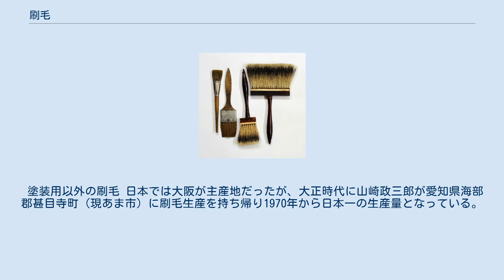刷毛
さまざまな刷毛 刷毛（はけ）とは、木やプラスチックなどでできた柄の先端に多数の毛を取り付けた道具。
漢字では「刷子」とも書かれる（ただし、「刷子」は「ブラシ」とも読まれる）。
 刷毛は液体のものを塗ったり細かいごみを払ったりするのに用いられる。
 毛を二枚の木片で挟んだ形状のものが多いが、筆と類似した形状のものもある。
材料の毛は、豚や山羊、馬などの獣毛が多い。
溶剤による環境問題への対策から塗料の水性化が進んでおり合成樹脂製のものも多くなっている。
なお、竹製の竹刷毛もある。
 刷毛は和刷毛と洋刷毛に大別される。
 和刷毛は中国から伝来し日本で改良されたものである。
日本で伝統的に用いられてきた画刷毛、糊刷毛、張物刷毛、漆刷毛などが和刷毛にあたる。
 洋刷毛は油性塗料（ペンキ）を塗るために西洋で使われてきた刷毛で日本には江戸時代末期に伝来した。
 用途に合わせた多様な刷毛があり刷毛の種類は約1,200～1,300種類といわれている。
陶芸に用いられる釉はがし刷毛、表具・製本の際に糊を塗るための糊刷毛、紙製品の貼り付けの際に空気を取り除く撫で刷毛などがある。
 塗装用の刷毛 約1,200～1,300種類ある刷毛の種類のうち約1,000種類は塗装用である。
 塗装用以外の刷毛 日本では大阪が主産地だったが、大正時代に山崎政三郎が愛知県海部郡甚目寺町（現あま市）に刷毛生産を持ち帰り1970年から日本一の生産量となっている。